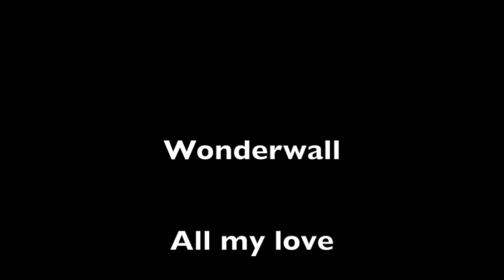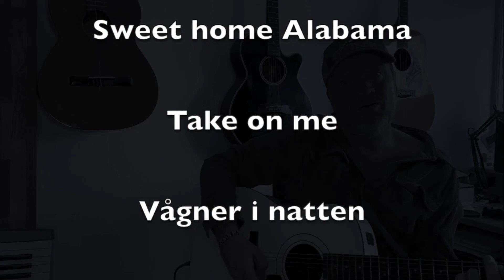Michael Trier - akustisk syng med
Kontakt Showbizz Danmark på tlf. 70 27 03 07